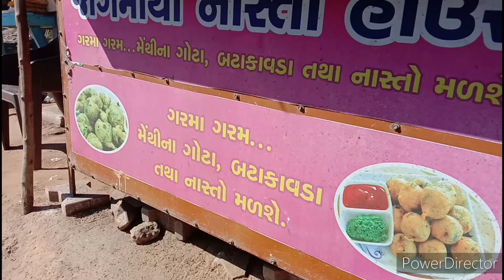તલોદ ના, ટી આર, ચોકરી ના પ્રખ્યાત પકોડા😄 /લાઈવ પકોડાં /😜અલગજ ટેસ્ટ પકોડા નો 🙏